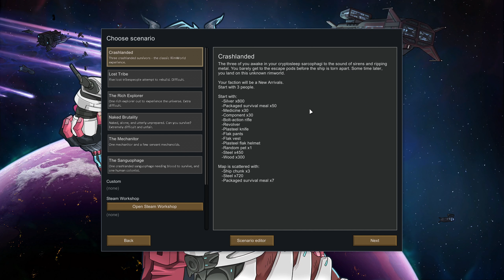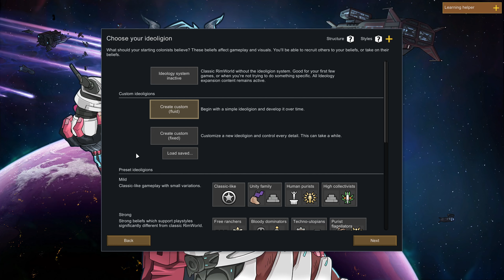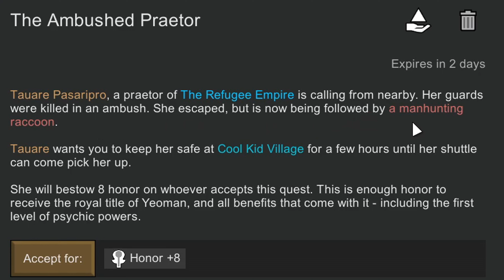I Started Playing RimWorld Biotech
Welcome to Cool Kid Croc's exciting new gameplay series of RimWorld Biotech! Join me as I embark on a thrilling adventure, starting from day 1 and progressing all the way to day 13 in this captivating sci-fi colony simulator.

In this immersive series, I'll dive deep into the fascinating world of RimWorld Biotech, exploring its unique features and showcasing my strategic decision-making skills. As an experienced content creator specializing in video games, particularly Kenshi, I bring my expertise and enthusiasm to this new game, ensuring an engaging and informative experience for both veteran players and newcomers alike.

Follow along as I build a thriving and self-sustaining colony, utilizing advanced biotechnology to enhance my colonists' abilities and create a flourishing ecosystem. Witness the challenges I face, from managing resources to defending against hostile raids, all while adapting to the ever-changing circumstances of this dynamic world.

With each episode carefully edited for maximum entertainment value, you can expect stunning visuals, insightful commentary, and a dash of humor that will keep you hooked throughout the series. Join the growing community of RimWorld Biotech enthusiasts and be a part of the conversation as we share strategies, tips, and tricks to master this captivating game.

Don't miss out on this thrilling journey! Let's embark on this adventure together!